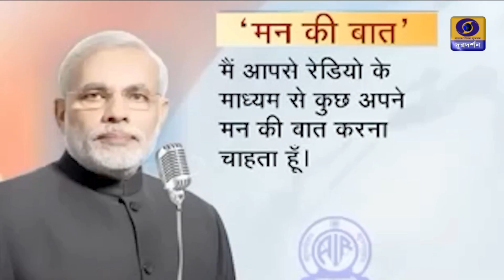মন কি বাত ১০০ ll Special Discussion Program - Commemorating 100th Episode of Mann Ki Baat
Special Discussion Program - Commemorating 100 th Episode of PM Narendra Modi’s Mann Ki Baat

প্রধানমন্ত্রী নরেন্দ্র মোদীর মন কি বাত-এর ১০০ তম পর্ব উপলক্ষ্যে বিশেষ আলোচনা অনুষ্ঠান।